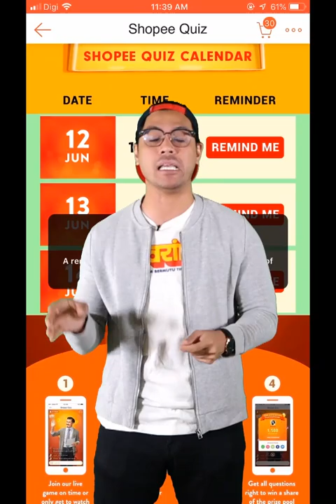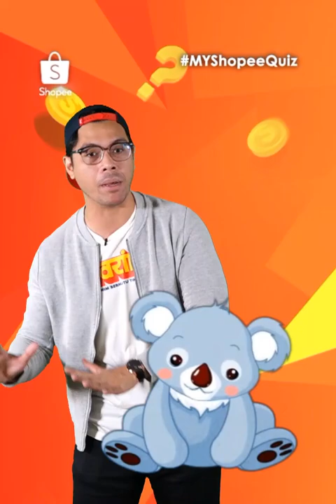[010719] Shopee Quiz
Shopee Quiz is an engaging and rewarding live streamed in-app quiz game for our Shopee fans 😍 for an enhanced online shopping experience. Participants who answer all eight questions correctly will win a share of Shopee Coins pool for the session. The question varies from general knowledge, geography, history, pop culture and more.

🎉During bonus sessions, players also stand a chance to win shopping vouchers, electronic items and more.

Remember to invite your friends and family to join the fun and win rewards in groups.